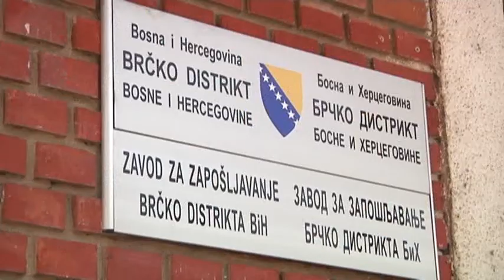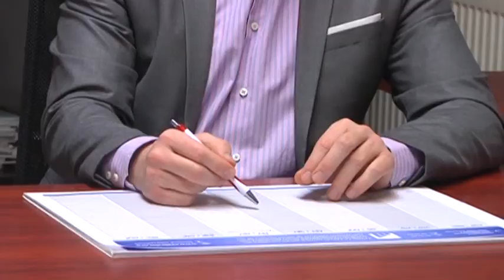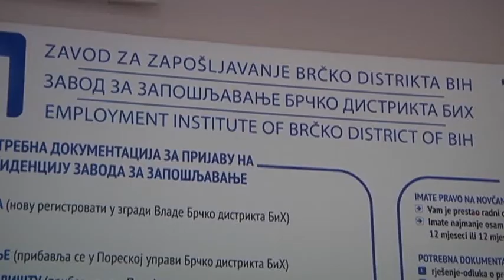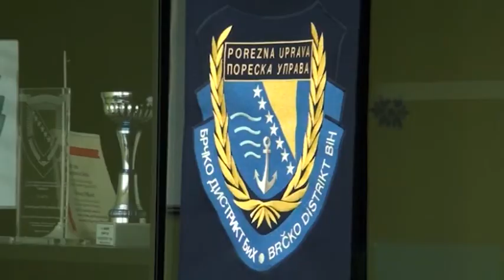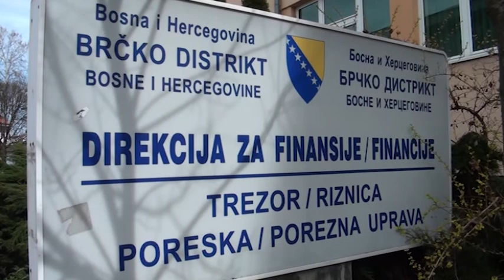Posavske vijesti 30.03.2018.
OVE GODINE U PLANU JE REALIZACIJA PROJEKTA REKONSTRUKCIJE SAVSKOG NASIPA

OBJAVELJNA JE PRELIMINARNA LISTA KANDIDATA KOJI SU PROŠLI U PROJEKTU SAMOZAPOŠLJAVANJA KOJI REALIZIRA ZAVOD ZA ZAPOŠLJAVANJE DISTRIKTA BRČKO

IZ PORESKE UPRAVE DISTRIKTA BRČKO PORUČUJU DA ĆE BITI PODNIJETE KRIVIČNE PRIJAVE PROTIV PODUZETNIKA I PRAVNIH OSOBA KOJI NE PLATE POREZ U PREDVIĐENOM ROKU